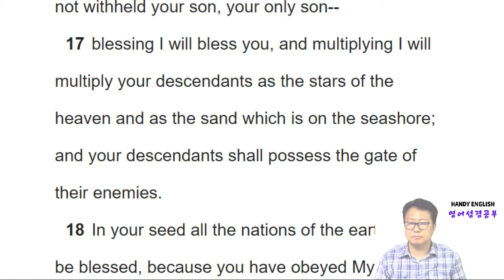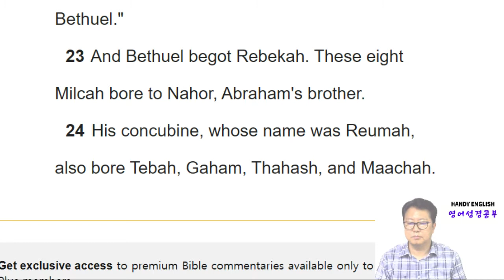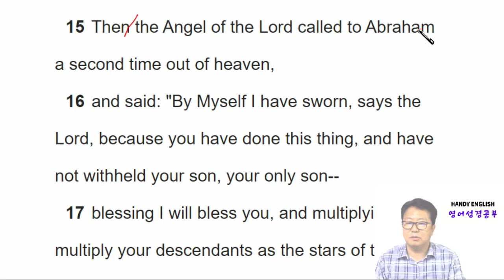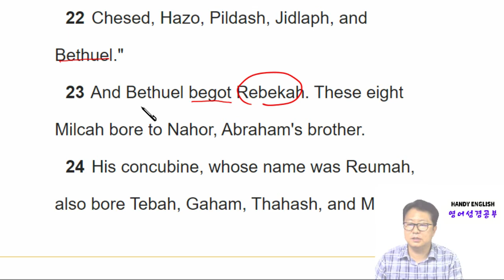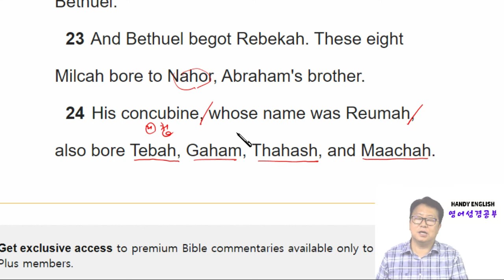영어성경공부 창세기 Day55 22장 15절 ~ 24절